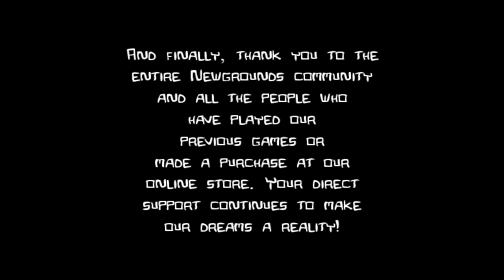I REIGN SUPREME AGAIN - Castle Crashers - Finale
Although winning the last princess in this game isn't all that it seems.

Anyway, this is the finale of this series in particular! Me, White and Antoine have created a new group just for the three of us, and its called the Triple Threat Trio (better name pending)! We'll be starting a new co-op series soon, as is our tradition, so watch out for it soon too!

In the mean time, thank you all so much for sticking with me, White and Antoine through this first co-op series, we will be bringing you more in the future, so why don't you subscribe to my channel and their channels too! Links are just below this!

Castle Crashers is owned by Tom Fulp and Dan Paladin of Newgrounds